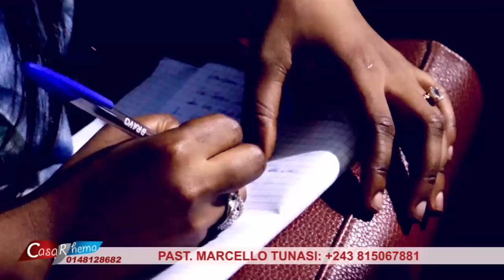JESUS SEUL NOUS SUFFIT AVEC PAST MARCELLO TUNASI